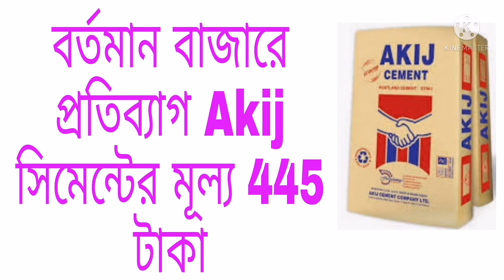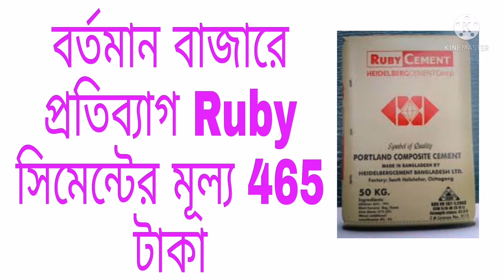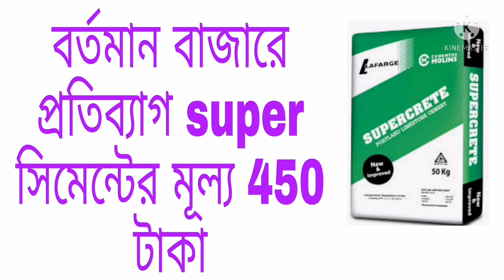সিমেন্টের বর্তমান বাজার মূল্য ২০২১ [(24/07/2021)]